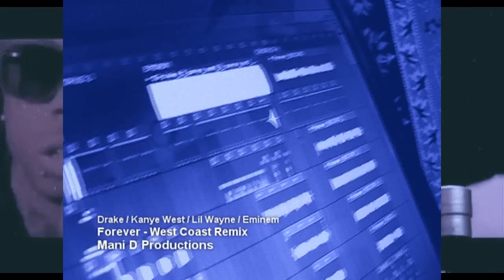Drake/Kanye/Wayne/Eminem - Forever - West Coast G FUnk Remix [Mani D Productions]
Drake - Forever  - West Coast G Funk Remix
Featuring Lil Wayne, Kanye West, Eminem

Music / Talkbox by Mani D

Manmeet Dhaliwal aka Mani D